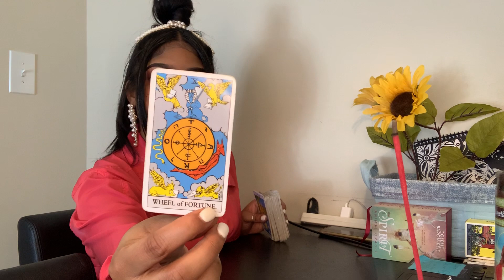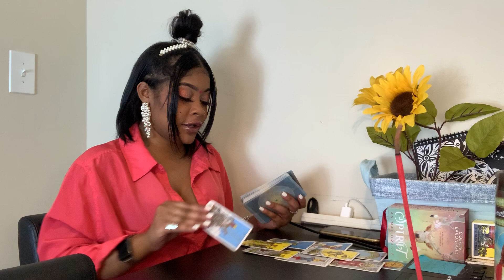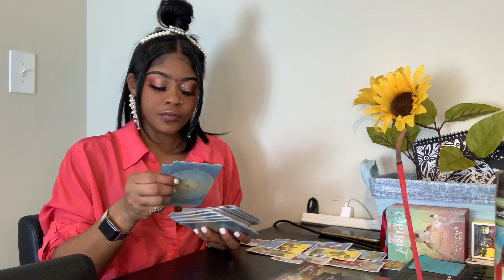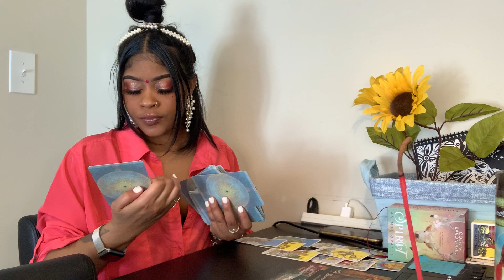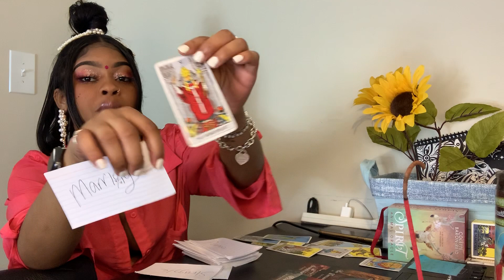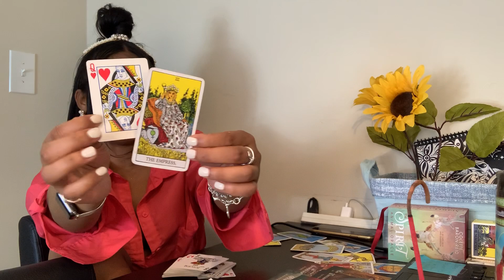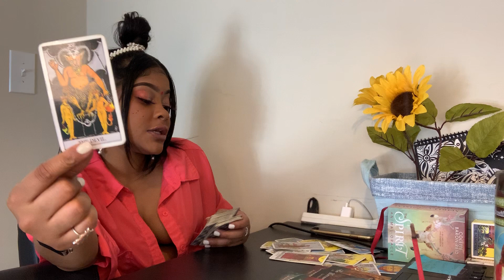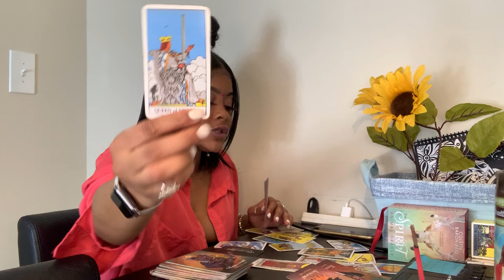SAGITTARIUS ♐️ TAROT READING FEBRUARY 1st. 2020